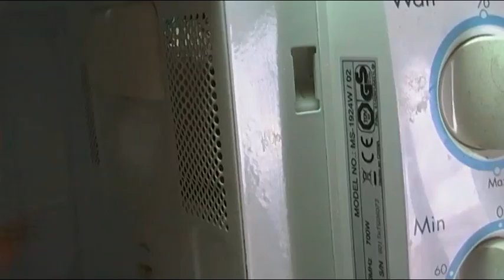CURSO DE REPARACION HORNOS MICROONDAS BASICOS - VIDEO 1 -RESUMEN ELEMENTOS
ULTIMO VIDEO DE 2015, os deseo un FELIZ 2016 A TODOS  y os agradezco vuestro interés y entusiasmo a todos los seguidores y amigos,  tengo preparados  ya los próximos vídeos de 2016

 HORNOS MICROONDAS BASICOS,   Este es el primer vídeo  - VISIÓN GENERAL DE LOS COMPONENTES, de una serie de vídeos que voy  a dedicar a la reparación de los hornos microondas básicos, que conozcamos los diferentes componentes y los fallos tipicos que genera cada componente.